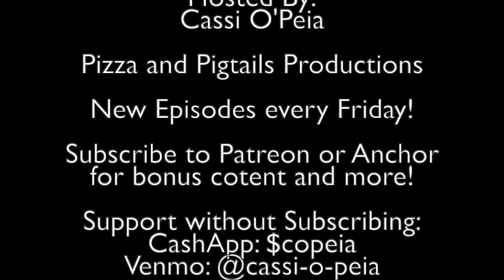Amityville: Horror or Hoax?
When George and Kathy Lutz found their dream home in the 3-story, 6 bedroom, Colonial style home name High Hopes in Amityville, NY, they thought it was too good to be true.

They realized it was when living in the home became their worst nightmare.

Join me as I tell you all about the Amityville Horror.